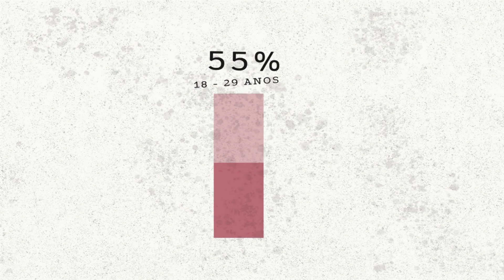Campanha Desigualdade Racial - Encarceramento de homens negros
Campanha produzida pela TV UFG para promover a reflexão sobre a desigualdade racial.
Ilustração: Taynara Cabral